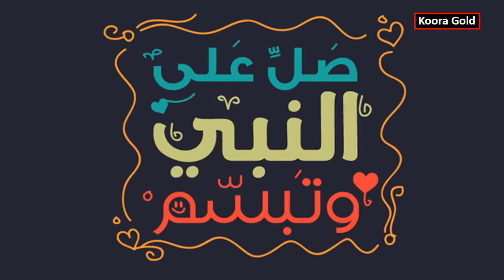مقدمة جديدة للفيديوهات